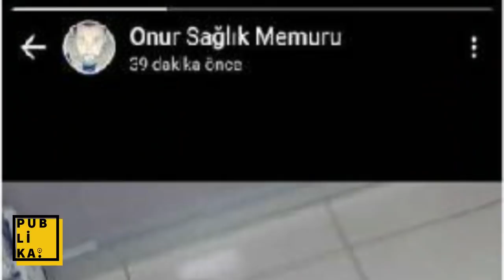İşte HDP İzmir il binasına saldırı görüntüleri | Saldırganın özel videoaları ortaya çıktı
SONDAKİKA: HDP İzmir il binasına yapılan silahlı saldırının özel görüntüleri ortaya çıktı. Saldırı öncesi ve sonrası görüntülerde, tetikçi Onur Gencer'in HDP binasına nasıl saldırdığı, olay yerine nasıl geldiği ve sonrasında neler yaşandığı görülüyor. Saldırgan Gencer'in kim olduğuna dair de silahlı videoaları ortaya çıktı. Gencer'in silah atışı yaparken çekindiği videoalar ve Suriye'de çekindiği silahlı fotoğraflar, HDP saldırısının perde arkasına dair çok şey söylüyor. Mithat Sancar saldırı sonrası yaptığı açıklamada, HDP'ye karşı yapılan bu provakasyonun polis tarafından engellenmemesine tepki gösterdi.